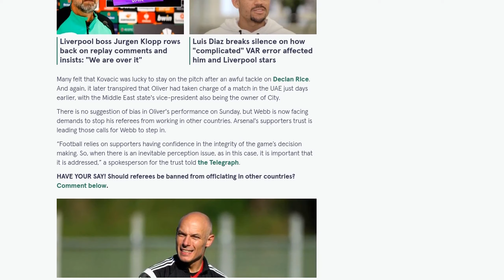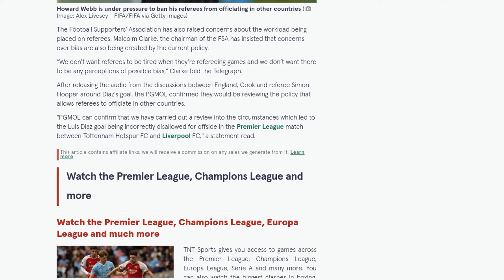Howard Webb urged to issue ban on referees after Arsenal vs Man City incident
The chief of the Professional Game Match Officials Limited (PGMOL), Howard Webb, is facing pressure to ban referees from officiating games in the United Arab Emirates (UAE) and Saudi Arabia. This comes after a series of blunders by match officials in recent Premier League matches. One notable incident was when VAR incorrectly disallowed Liverpool's goal against Tottenham, and it was later revealed that the VAR officials had recently refereed in the UAE. Another controversy arose when referee Michael Oliver failed to send off Mateo Kovacic in the Arsenal vs. Manchester City match, and it was discovered that Oliver had officiated a match in the UAE just days before. The Arsenal Supporters' Trust and the Football Supporters' Association have called for Webb to address the issue to maintain confidence in the integrity of decision-making in football. The PGMOL has confirmed that they will review the policy that allows referees to officiate in other countries. Concerns have also been raised about the workload and potential bias created by this practice.